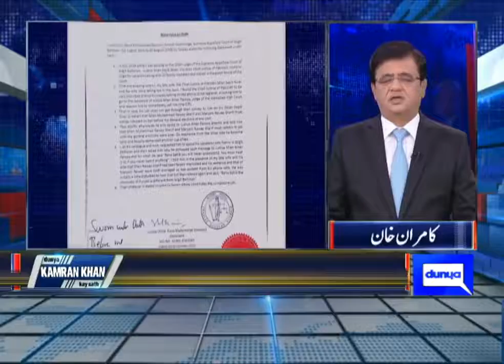Saqib Nisar audio tape mei shakook shubhat mei izafa! Daal mei kala kharij az imkan nahi!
ثاقب نثار آڈیو ٹیپ میں شکوک شبہات میں اضافہ!
دال میں کالا خارج از امکان نہیں!
رانا شمیم ثاقب نثار الزامات پر بھی سنگین سوالات ہیں!
سپریم کورٹ بار ایسوسی ایشن دونوں معاملات پر شاکی ہے!
کیا کوئی مربوط ایکشن جاری ہے؟